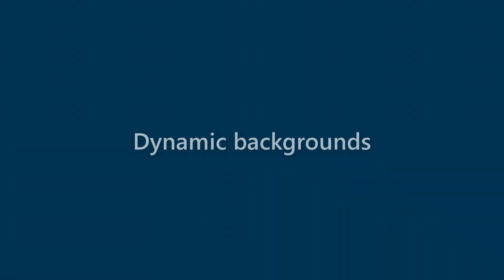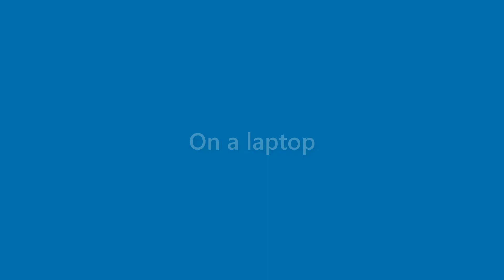Nicolas Dawson - appearance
Name Look - Nicolas Dawson - appearance. In this video we present "Nicolas Dawson" name look and feel in various scenarios.
This video will cover:
How does "Nicolas Dawson" look as a personal letterhead?
How does "Nicolas Dawson" look on a business card?
How does "Nicolas Dawson" look on a computer/laptop screen?
How does "Nicolas Dawson" look with different background colors?
How does "Nicolas Dawson" look with various fonts?